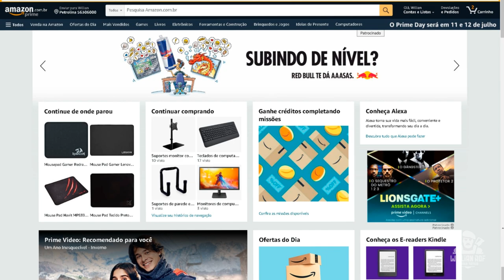ESSE JOGO ESTÁ INCRÍVEL! Descubra agora tudo o que está chegando em Six Days in Fallujah